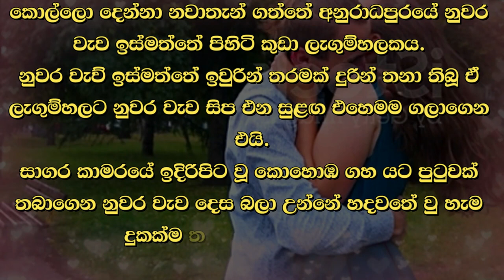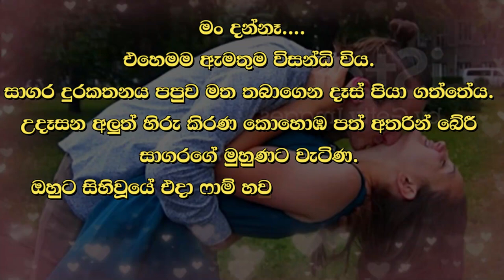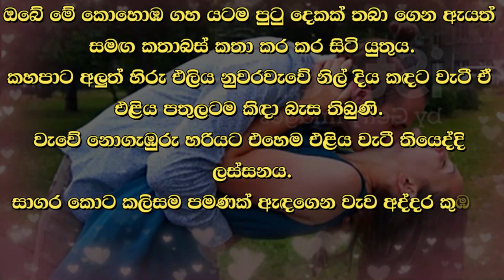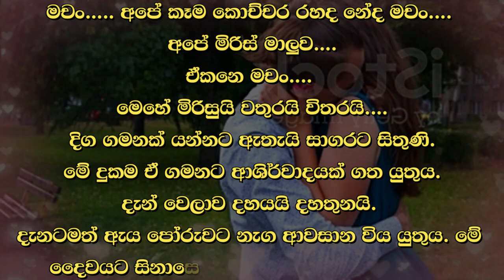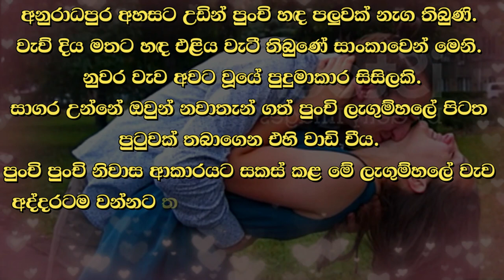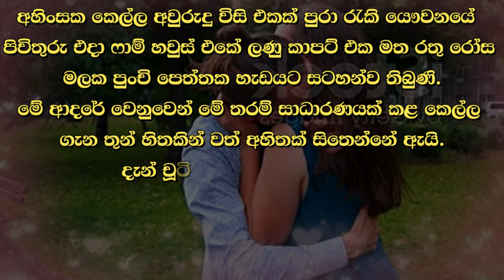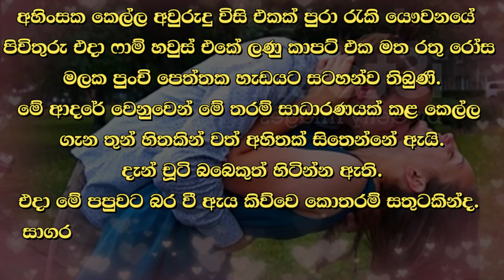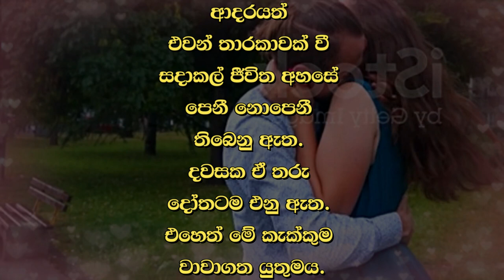😊 සපු - Sapu 145 😊 | Vish Novels | Sinhala Novels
Time Codes
00:00 - Intro
00:10 - Love Story
08:31 - End